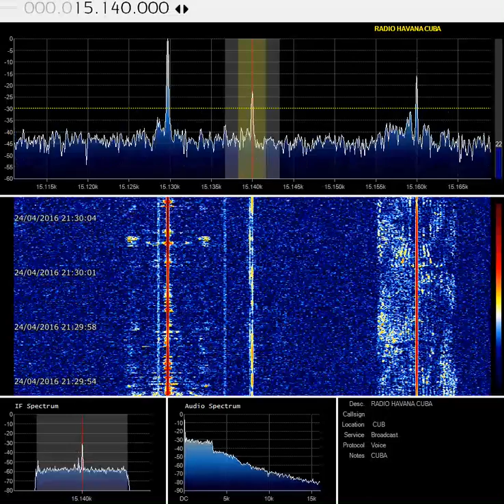Video 24 04 2016 21 29 30